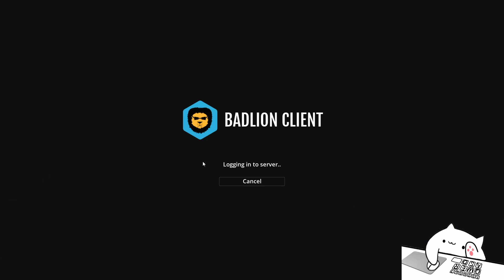THE RIFT UPDATE DROPPED Hypixel Skyblock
the rift update is now on hypixel and its kinda cool ngl

🔥HashTags🔥

🖥️ ServerIP 🖥️

This Server: Hypixel.net
My Server: 9xK.de